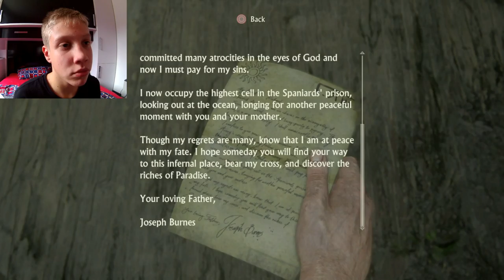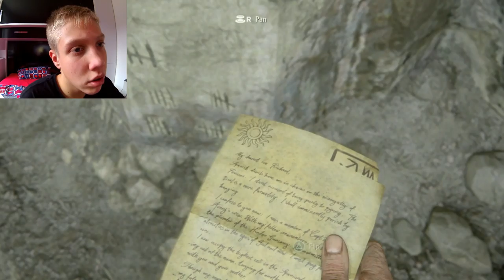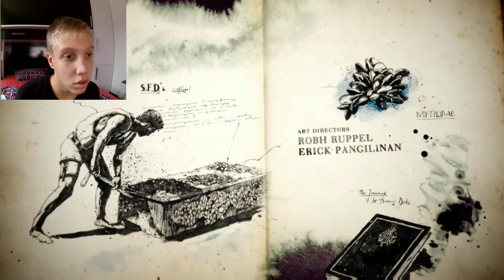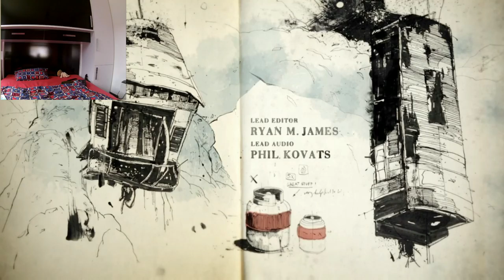POBEG IZ ZAPORA!! UNCHARTED 4 A THIEF'S END #2